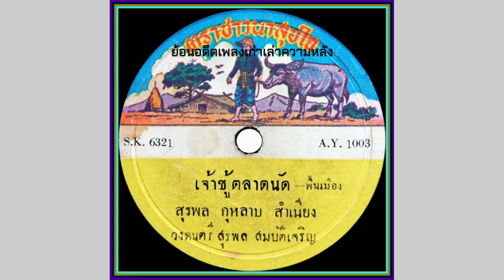เจ้าชู้ตลาดนัด - สุรพล สมบัติเจริญ & กุหลาบ กฐินะสมิต & สำเนียง ม่วงทอง _ ร่วมรำลึกถึงครูสุรพล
เพลง เจ้าชู้ตลาดนัด
ร้องโดย สุรพล สมบัติเจริญ & กุหลาบ กฐินะสมิต & สำเนียง ม่วงทอง
คำร้อง สุรพล สมบัติเจริญ / ทำนอง แอ่วเคล้าซอ
วงดนตรี สุรพล สมบัติเจริญ
อีกหนึ่งบทเพลงที่ไพเราะน่าฟังมากๆซึ่งขับร้องกันทั้งหมด ๓ ท่าน โดยเฉพาะ ครูสำเนียง ม่วงทอง น้อยคนนักที่จะได้ยินท่านร้องเพลง